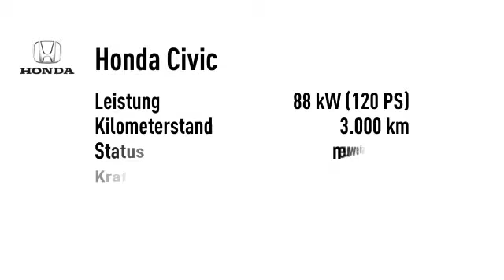Honda Civic 1.6 DTEC Comfort Klimaaut. Temp. LED